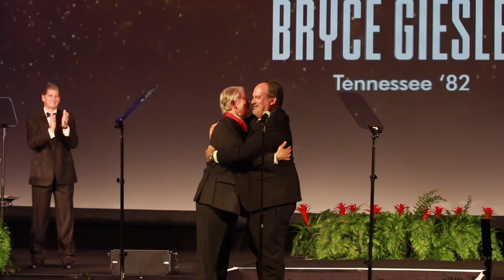The Order of the Golden Heart — Bryce Giesler, Tennessee ’82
Giesler has served as AVC president and balanced man steward with the University of Houston chapter and as chapter counselor for his home chapter. His wisdom and leadership have inspired not only the brothers in these chapters, but SigEps everywhere.

When he assumed the role of chapter counselor with Tennessee Alpha, it was near closure. Despite the situation, he remained focused, guiding the chapter through the turbulent time with his ever-present patience, kindness and brotherly love.

Giesler is also an innovator whose devotion extends far beyond our chapter homes. Before most Greek organizations even thought about how to utilize the untapped potential of the Internet, he’d already established SigEp’s first blog, creating a space where brothers from around the world could come together. And the social media breakfast he launched at Conclave in 2005 provided chapters much-needed tools to manage their social media presence long before ongoing training and support were widely available.

One nominator said: “He is exactly that SigEp nerd that has driven the Fraternity forward, the kind of guy who would hang out in the lobby at Carlson and Conclave until 2 a.m. until that last undergrad who wanted to chat finally wore himself out. Then and only then would he go to sleep.”

Years ago, Giesler launched another program for brothers struggling with alcoholism to provide them community and support while at Conclave. It’s yet another example of what makes him a true SigEp innovator.